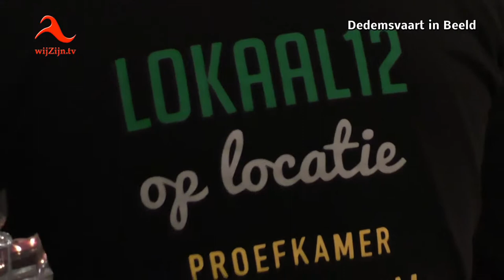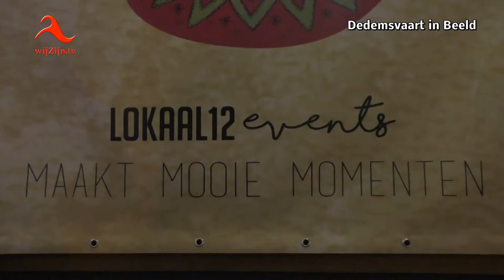Dedemsvaart/Balkbrug: Nieuwjaarsborrel IKA/DMC 2018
Een impressie van deze avond en een gesprek met Clemens Nijhuis, voorzitter IKA